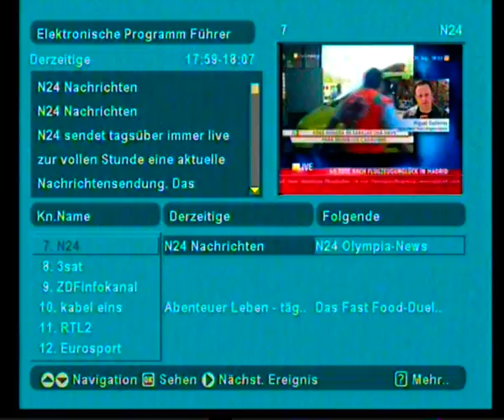Madrid plane crash, GERMAN NEWS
Capured from the Main German news channel N24